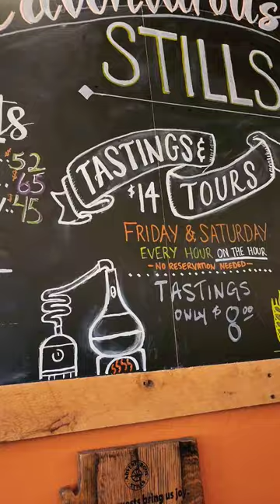The Best Craft Distillery that You've Never Heard of (Probably)